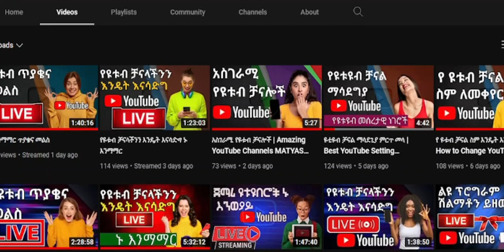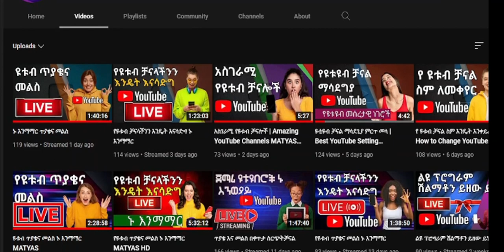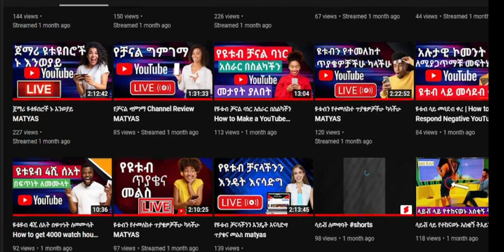እንዴት በቀላሉ ማይክ በቤታችን መስራት እንችላለን | How do you make a homemade microphone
In this video I am going to tell you that how you make a mic at home for your YouTube videos !! I has explain you in Hindi to make microphone !!